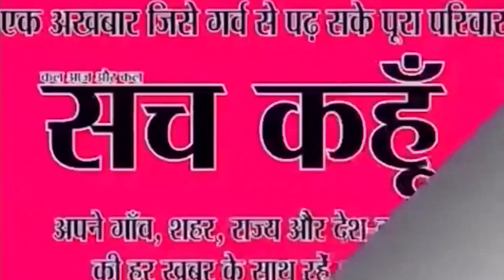अयोध्या पर फैसला आने के बाद ताजमहल की सुरक्षा बढ़ी | 9-11-2019 | SACH KAHOON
अयोध्या पर फैसला आने के बाद ताजमहल की सुरक्षा बढ़ी